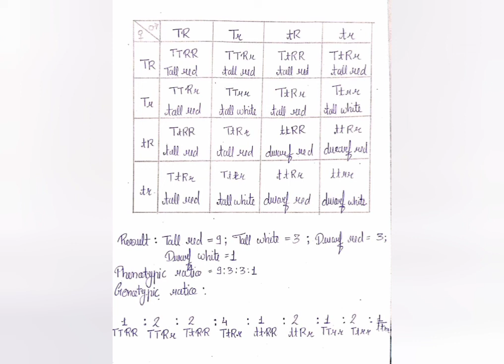Mendel's third law of Inheritance Law of independent assortment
Mendel's Second Law of Inheritance |Law of Segregation or Law of purity of gametes| علیحدگی کا قانون

Previous Vedios Link

Genetic | What is Genetics ?| علم نسلیات (جینیات) کیا ہے؟| Detail Explanation in English and Urdu Language

Follow on Instagram Page for latest Updates.